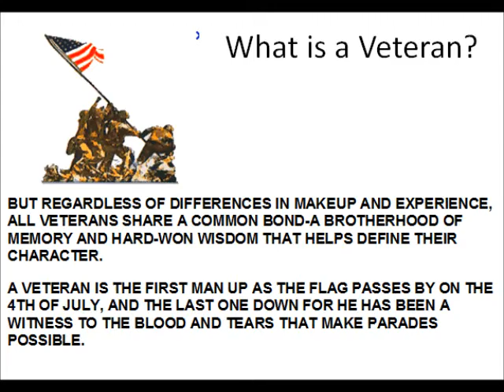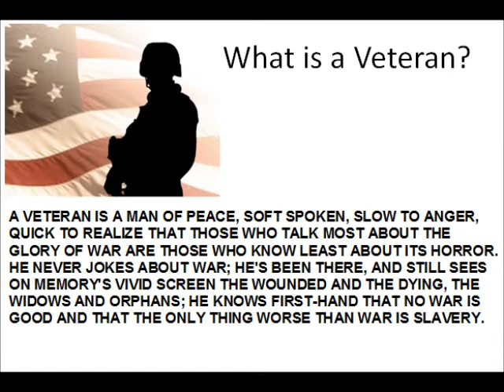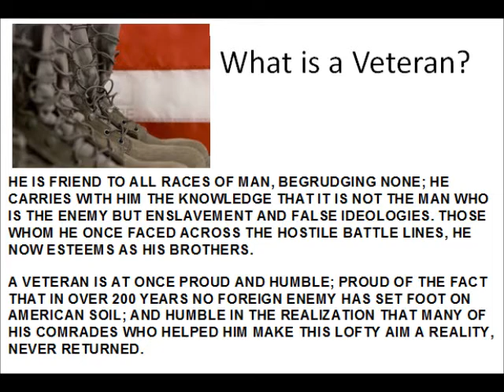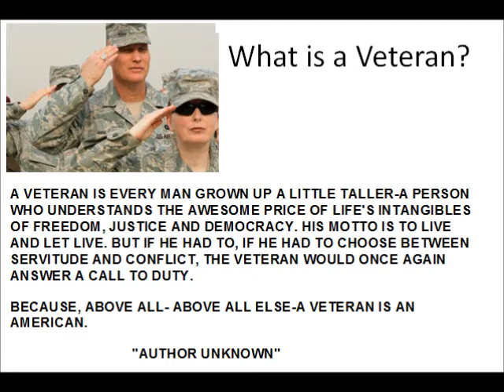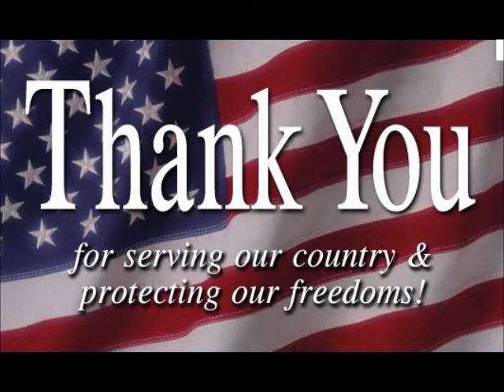Elks Veteran Movie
This is a video for veterans day or special veterans events that was created by Mike -Kocienski from Scotia-Glenville Lodge #2759 Please feel free to view or use.